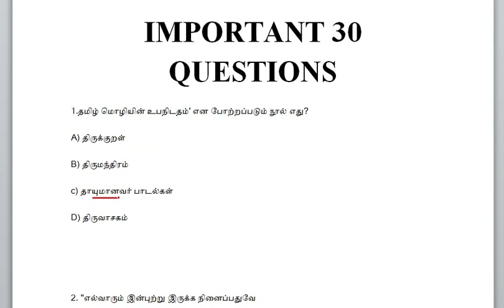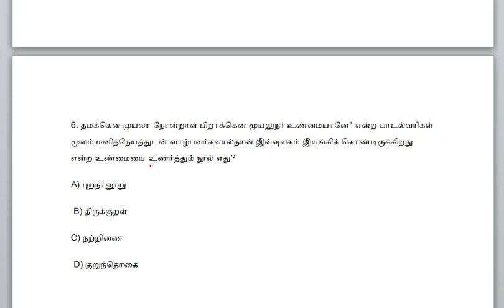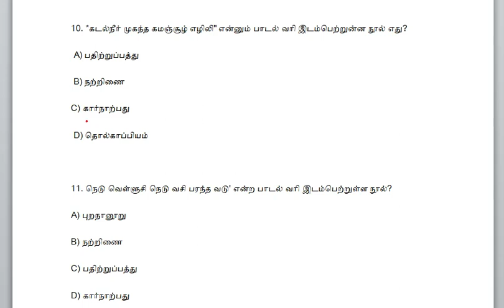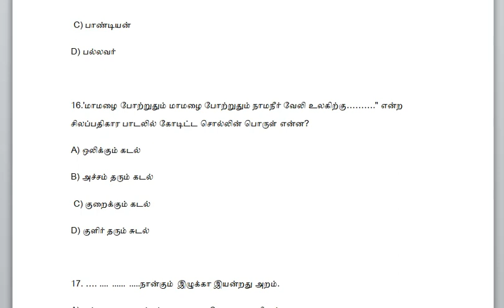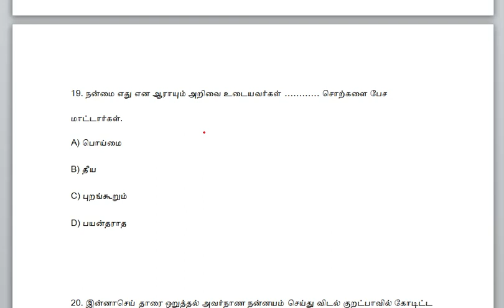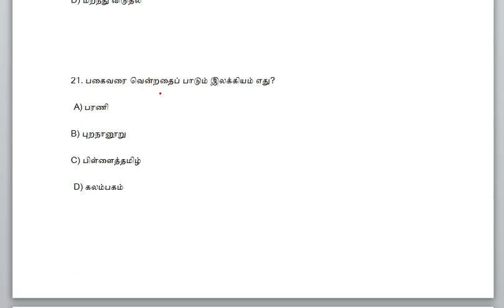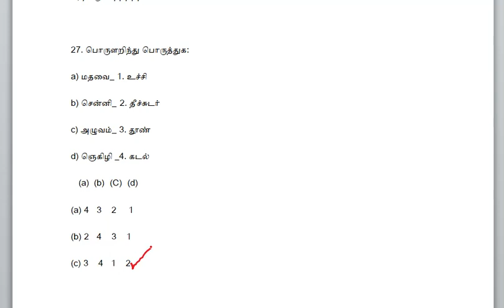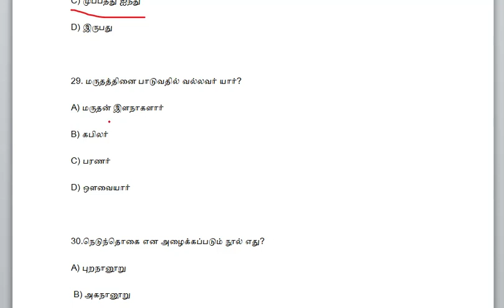TNPSC TAMIL -IMPORTANT 30 QUESTIONS maths karthik